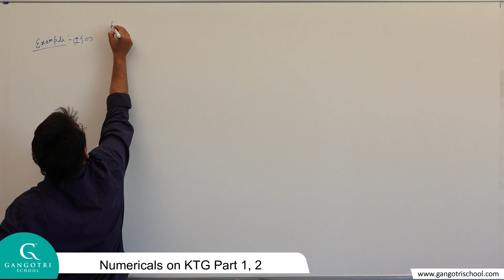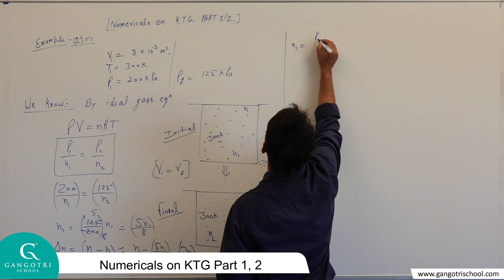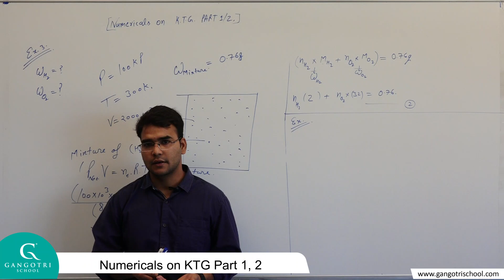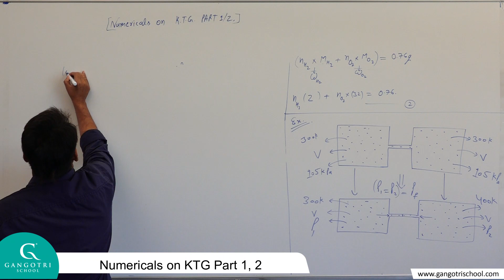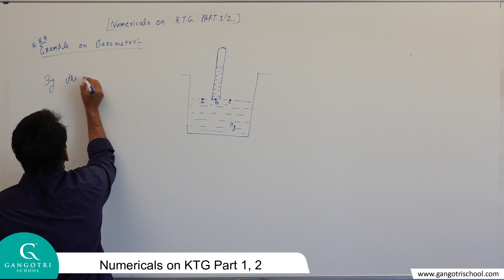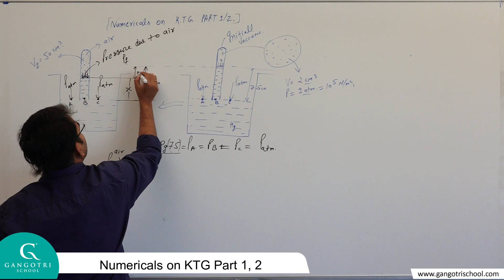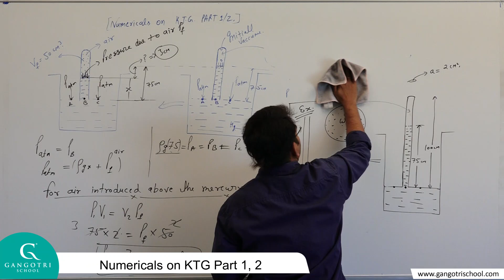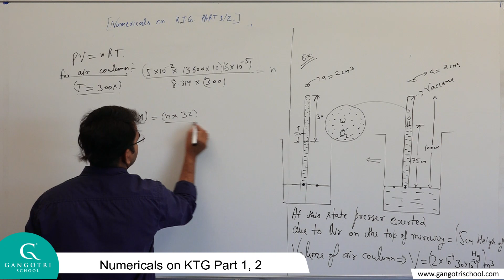Physics Numericals on KTG Part 1, 2